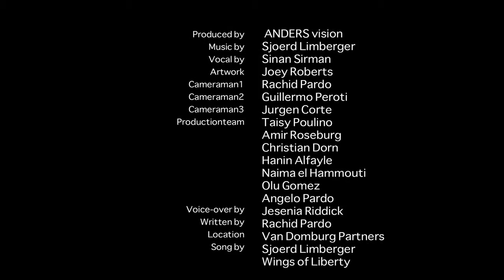DNA Claustrophobia - Els Smekens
Dance Narrates Art, also known as DNA, is a online web series about different dancers, with different dance styles and stories.

The series is created, directed and produced by Rachid Pardo in The Netherlands and Belgium. Every 2 weeks we will release a new episode, subscibe and visit the to stay up to date.

Episode 6: Claustrophobia

Anders_Vision